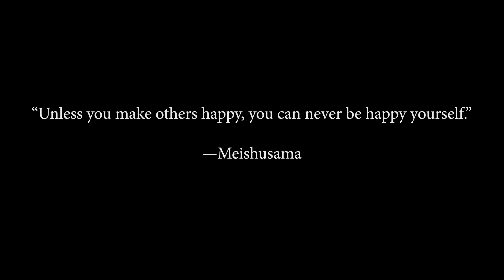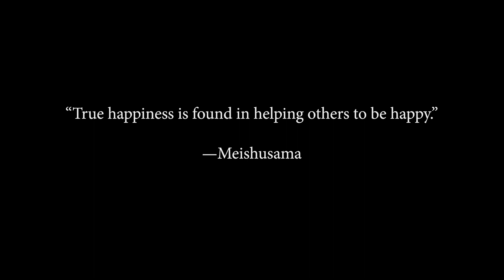Jyorei story video summary